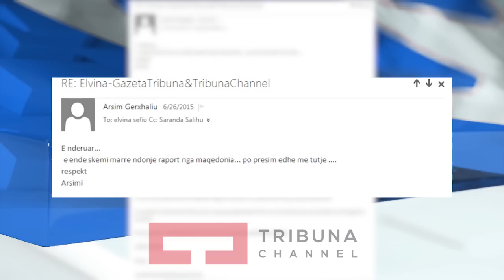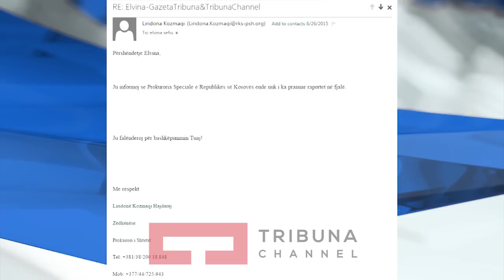Maqedonia s'jep raport, Ende nuk janë dorëzuar raportet e autopsisë